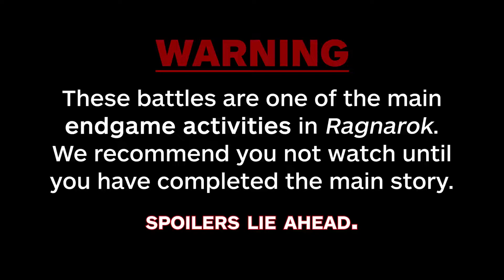God of War: Ragnarok - Berserker Fight: Beigadr the Feared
This video shows you how to defeat the berserker Beigadr the Feared in Svartalfheim.

**SPOILER ALERT**
These Berserker fights are one of God of War: Ragnarok's endgame activities, we recommend not watching this video until you've completed the main story.